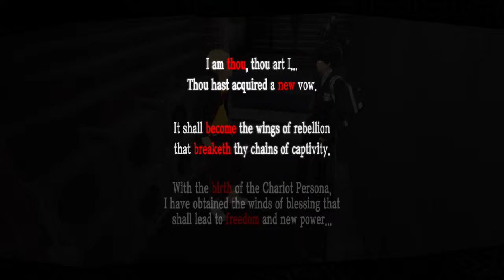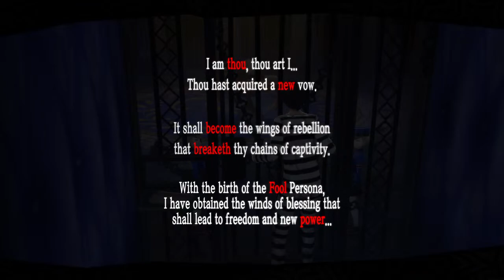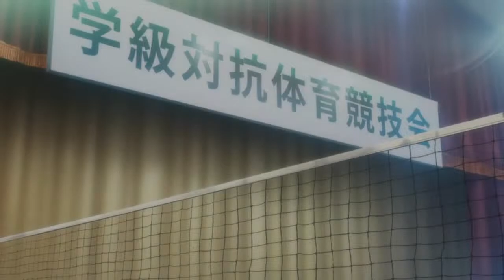Persona royal part 2